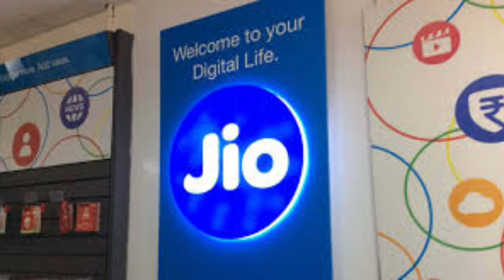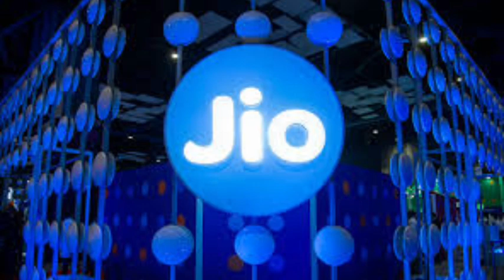JIO के इस प्लान में मिल रहा है Netflix का फ्री subscription | free Netflix subscription | jio offer